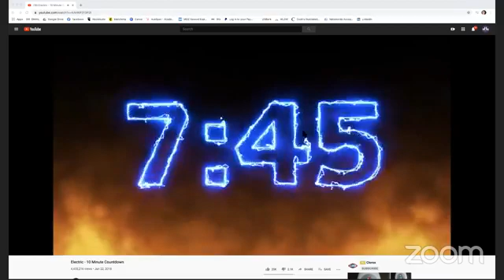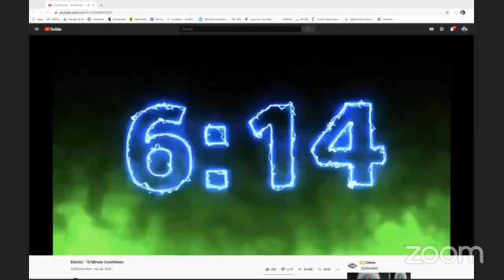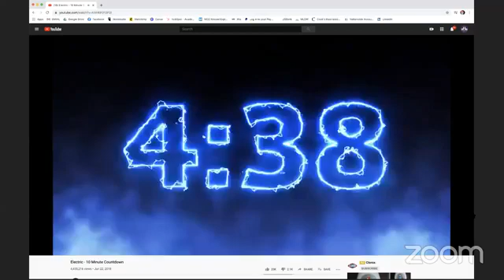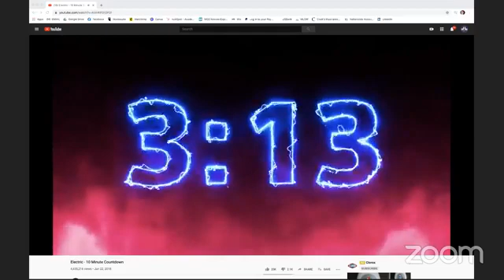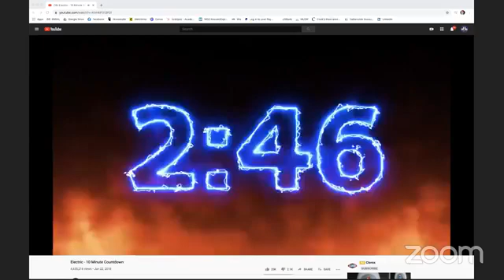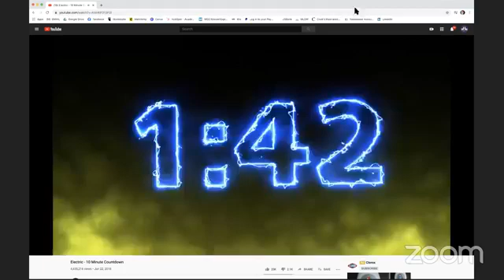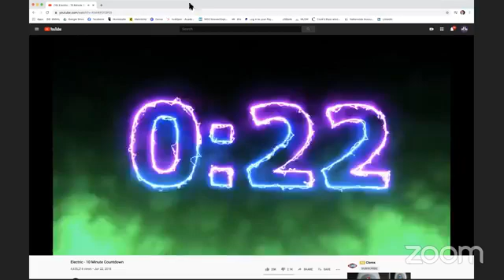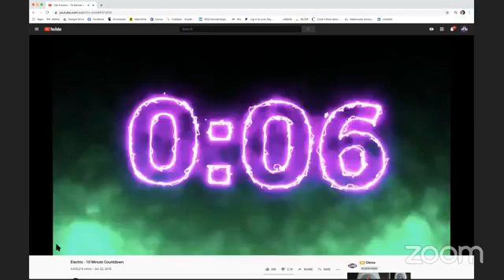Friday Night Improv with Hill Wines Cool Cats!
Rob Moden, Alissa Platz, Michael Bocchini, Laurel George, and Jillian Barron take you through two Armandos - "Ducks" and "Burgers."
Enjoy their completely made up performance!